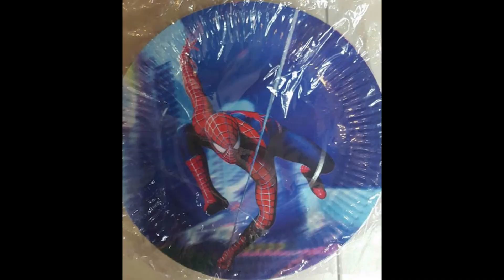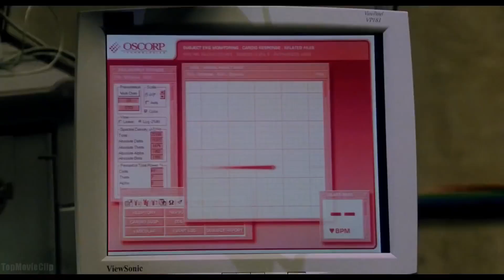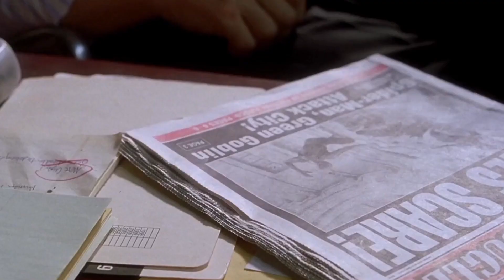Spider-Man The Ground Breaking Origin - (Multiviews Part 1)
Watch me Commentate & Review Spider-Man!

Intro (0:00)
Review (1:00)
Conclusion/Rating (8:30)